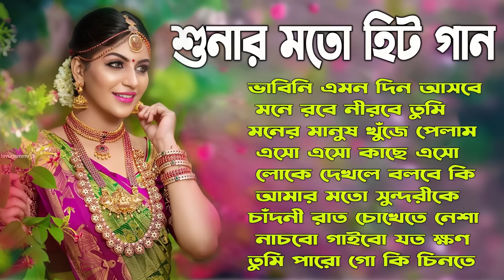শুনার মতো হিট গান | Bangla Super Hit Gan | Purono Juger Bangla Gan | Bangla Bachai Kora Gaan